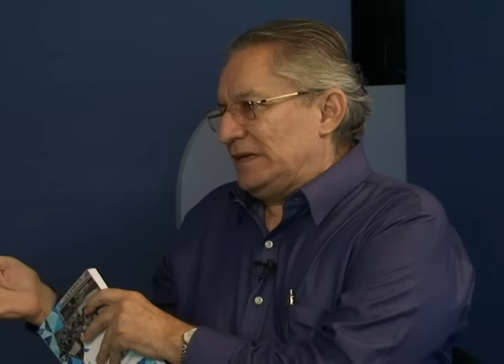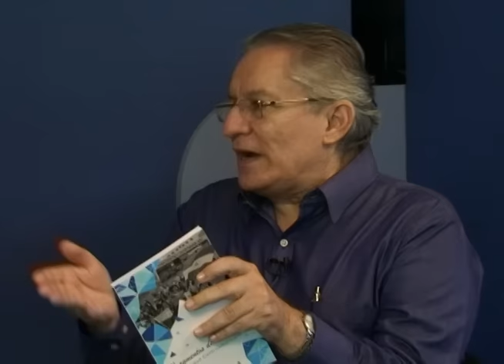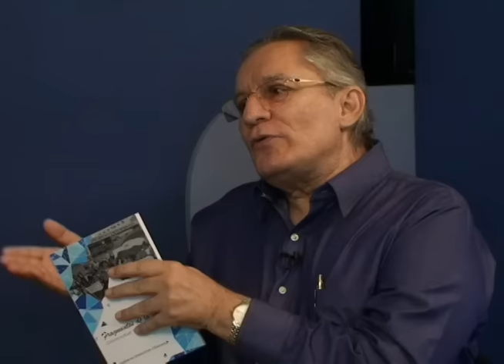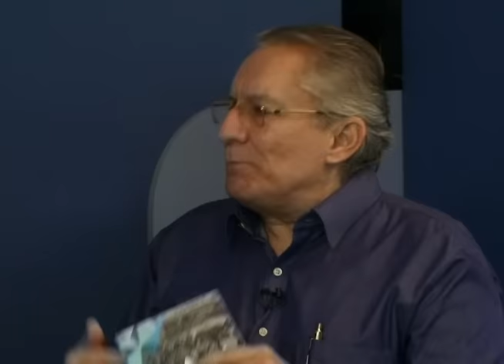"Fragmentos de la memoria" la historia de los movimientos estudiantiles que cambiaron Nicaragua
El director del Observatorio de medios de CINCO, Guillermo Rothschuh presenta su nuevo libro "Fragmentos de la memoria", que retrata a historia de los movimientos estudiantiles que nacieron en la Universidad Centroamericana y cambiaron el futuro de Nicaragua en los últimos 58 años.